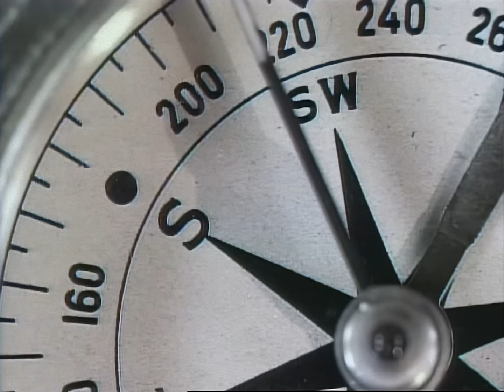Due South HD - S02E07 - Juliet is Bleeding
Ray is convinced that he's found Guardino's killer in mafia boss Frank Zuko, but is torn when he realises he's the brother of his childhood sweetheart, Irene Zuko.